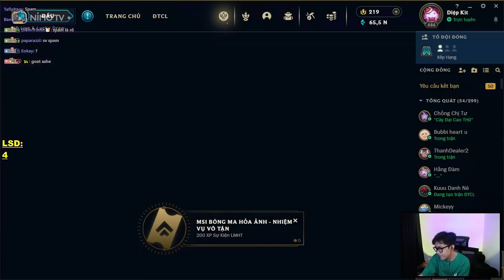ĐẲNG CẤP SPAM | ÔNG VUA 1 BÀI, ANH 7 THỂ HIỆN TRÌNH SPAM ONE CHAMP THƯỢNG THỪA VỚI ASHE HOT META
📌 STK: 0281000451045 - PHAM TUAN VI - VIETCOMBANK CHI
               NHÁNH BÌNH DƯƠNG